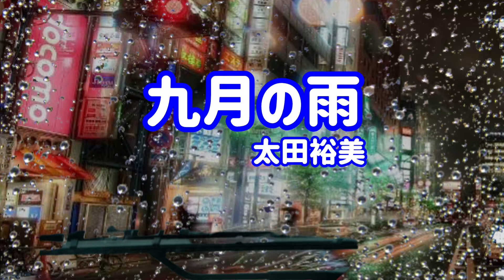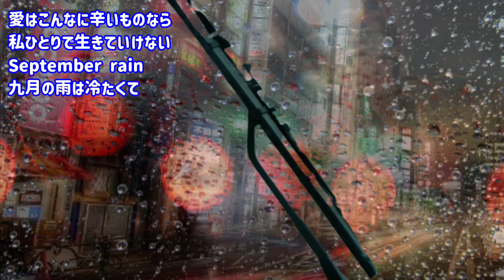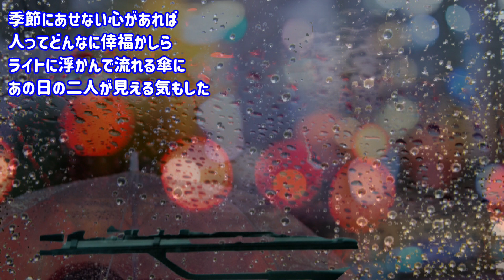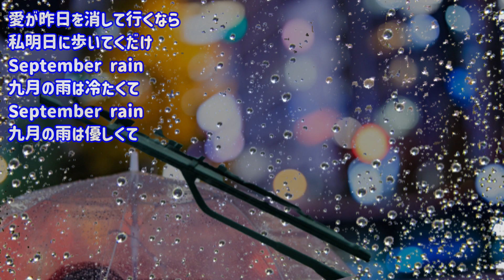太田裕美 九月の雨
1977.9.1
■気に入ってもらえたら,「いいね！」を'ぽちっ'とお願いします。
時間あれば、コメントもよろしくお願いします